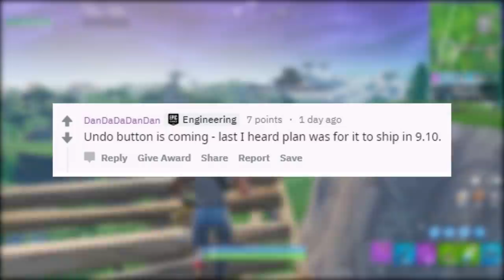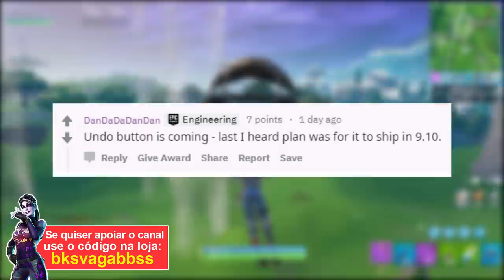FORTNITE - REEMBOLSO NA LOJA, IMAGEM NAS TV'S e ITENS GRÁTIS NA TEMPORADA 9!?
Fala rapaziada, Vagabbss aqui com mais um vídeo, e dessa vez falando muitas novidades do Fortnite Battle Royale, como a nova opção de desfazer compra, Fortbytes, Evento John Wick e Stranger Things com desafios e itens grátis, e muito mais. Espero que gostem :)